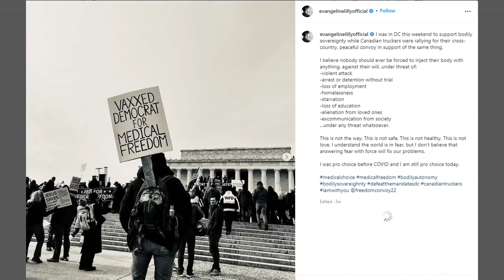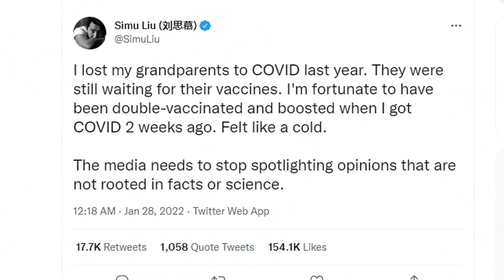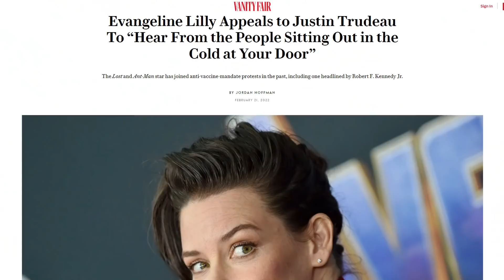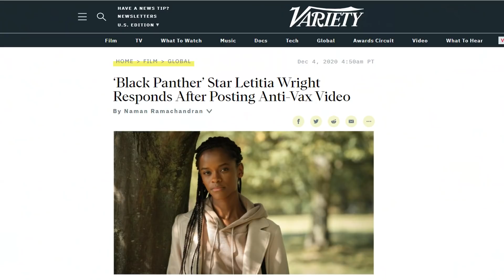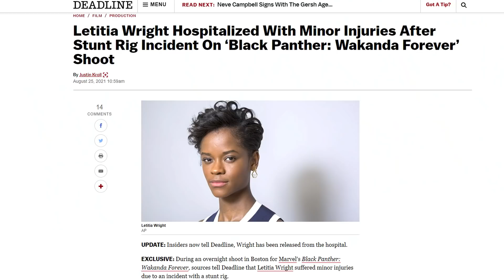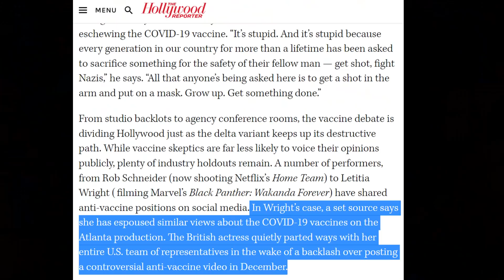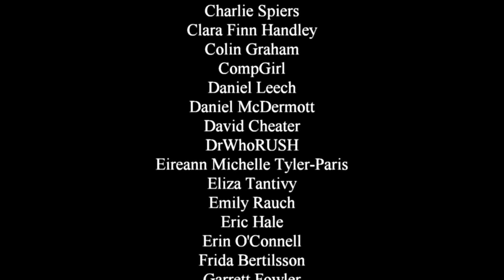What's going on with Evangeline Lilly and will Marvel keep her around?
The MCU continues to be the biggest film franchise on the planet, and amongst other things the third Ant-Man film will be releasing this year. This will see the return of Evangeline Lilly as Hope Van Dyne, aka the Wasp. But not all fans wish to see her return, and there's concern as to whether or not Marvel should keep her in the role. So what happened to cause the issues? And how is it similar or different from other instances of actors possibly being pushed out of roles? And as a bonus, I'll be covering some things about Letitia Wright which I haven't up to now.